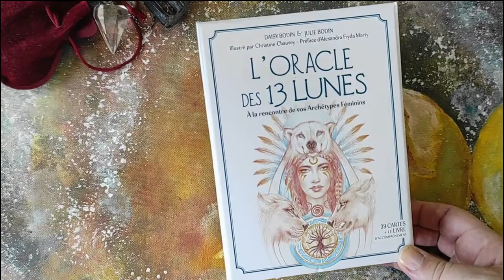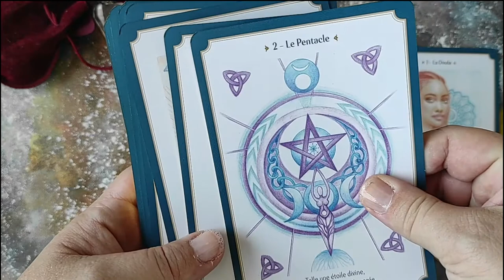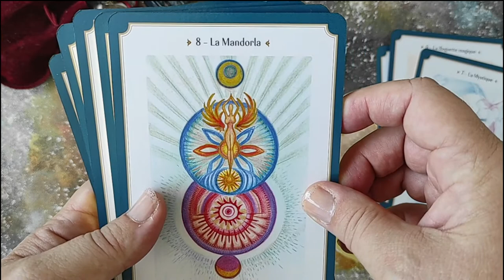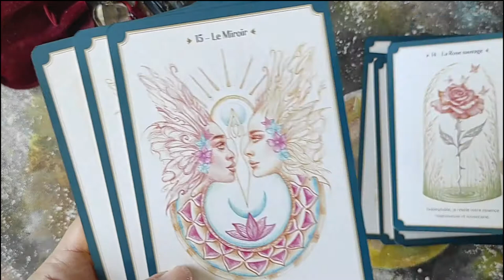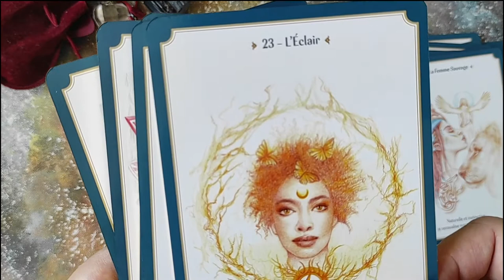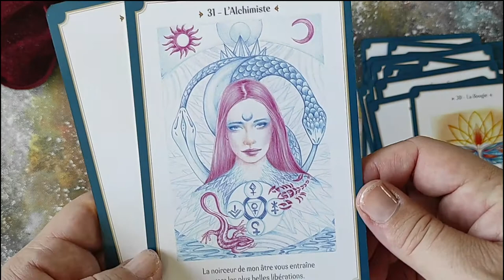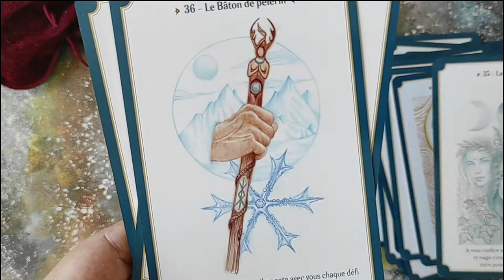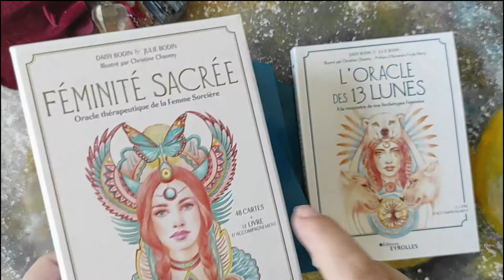oracle archétype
Voici la présentation de l'oracle des 13 lunes, de Daisy et Julie Bodin et illustré par Christine Chauvey.
Peut-être ne connais tu pas ma chaîne .
Je t’invite alors à découvrir mon chez moi, à venir me rencontrer dans mon univers bien au chaud

Si tu souhaites une guidance personnalisée avec ce jeu (ou un autre ) n’hésite pas à me contacter sur mon site ou par mail

📢Retrouve aussi toutes les actualités et Lives sur Facebook : lintermediaire31 , mais aussi Instagram : lintermediaire31